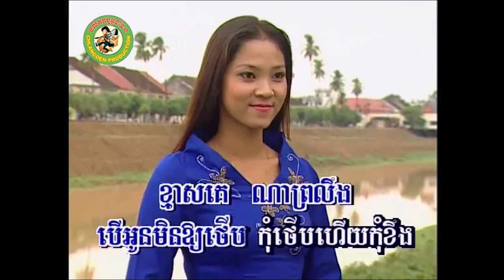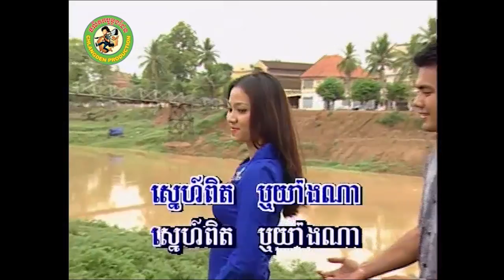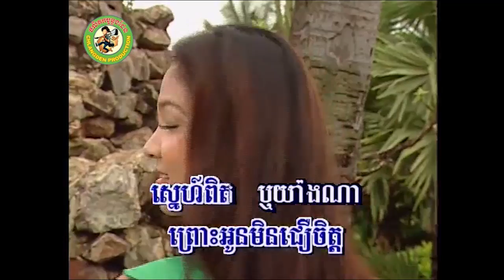កុំទាន់ថើបអូន [Official MV]